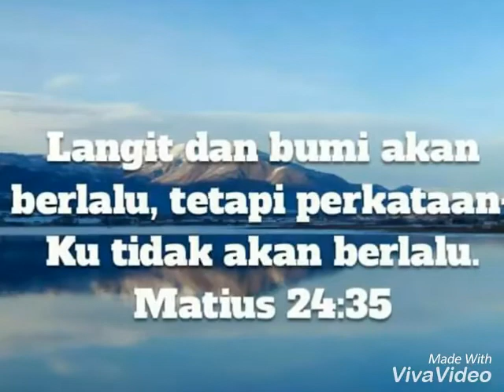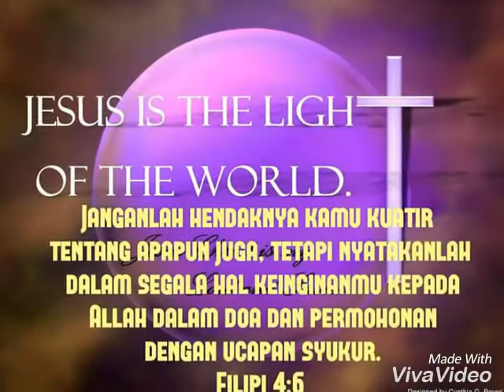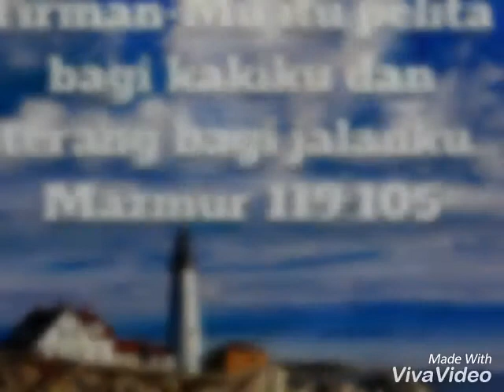MAJUMPANG MUSENGANI ARI PESTA - TRIO AKSIDOS [LAGU NATAL]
MAJUMPANG MUSENGANI ARI PESTA - Cipt. BONAR GORGA GULTOM
Voc. : TRIO AKSIDOS
DARI ALBUM : BORNGIN NA BADIA
Prod. : BCI RECORD

Saya bukanlah pemilik dari audio ini. Jika anda mencintai musik Batak Rohani dan menyukai lagu ini, belilah kaset dan CD nya di toko2 kaset terdekat.

NB: Hanya membantu mempopulerkan lagu-lagu Batak yang luar biasa secara kualitas namun kurang dikenal ditengah masyarakat. Dan belum ada yg upload sebelumnya di YouTube. Hanya supaya lagu itu bisa abadi dan dikenal luas serta dicintai.

PERSONIL TRIO AKSIDOS :
- TONY SIMARMATA
- ANDRI SILAEN
- JOEL SIMORANGKIR

LAGU ROHANI
LAGU GEREJA
LAGU PUJIAN
LAGU NATAL
PUJIAN DAN PENYEMBAHAN
PRAISE AND WORSHIP
SELAMAT NATAL
MERRY CHRISTMAS
ALBUM POP BATAK
LAGU BATAK TERBAIK
LAGU BATAK TERINDAH
POP TAPANULI
Merry X'mas
Kidung Natal
Christmas Song
O Holy Nite
White Christmas
Jingle Bells
Silver Bells
Feliz Navidad
Natal Batak Kompilasi
Charles Hutagalung
Pance F. Pondaag
Natal Uning Uningan
MALAM KUDUS
SONANG NI BORNGIN NA I
HATUAON DO
RIA MA HITA SASUDE
NA SIAN GINJANG DO AU RO
DI BETLEHEM DO TUBU
DI HUTA BETLEHEM
SAI ROMA HAMUNA ANGKA NA PORSEA
SAI ROMA TU BARA
NUNGA JUMPANG MUSE
MAJUMPANG MUSENGANI ARI PESTA
DAN KINI NATAL RAYA TELAH TIBA
DARI PULAU DAN BENUA
GITA SORGA BERGEMA
HAI MARI BERHIMPUN
SELAMAT SELAMAT DATANG
MULIAKANLAH
PUTRI SION
BORU SION
FIRST NOEL
NATAL PERTAMA
NATAL NA PARJOLO
GLORY HALELUYA
SERIBU LILIN
SI PENEBUS DOSA
SITOBUS DOSA
BINTANG TORANG
ULINA I DI BORNGIN NA BADIA
SELAMAT NATAL MAMA
TITIAN KASIH
SELAMAT NATAL MA DIHO INANG
MASILELEAN ANGKA TAON
NAUNG MORU DO MUSE SATAON
NAUNG SALPU TAON NA BURUK I
KINI TIBA SAATNYA
BORNGIN NA BADIA
DAME DOHOT HOLONG
TRANSEAMUS
BERTOBATLAH
FELIZ NAVIDAD
TRIO LAMTAMA
TRIO SANTANA
TRIO CENTURY
TRIO PERMATA
TRIO PERDANA
NIRWANA TRIO
ARGHANA TRIO
OMEGA TRIO
BONIAGA TRIO
OASIS TRIO
INTERNA TRIO
VERSI TRIO
STYLE VOICE
JUDIKA
JUDIKA SIHOTANG
ERICK SIHOTANG
ARVINDO SIMATUPANG
ROBERT SIMORANGKIR
MARTIN MANURUNG
MARLEN MANROE
TRIO MADUMA
THE MARGA
THE BOYS TRIO
AMIGOS BAND
GORAME BAND
MARSADA BAND
JAJABI BAND
FATAMORGANA BAND
LAE2ROCK
BULAN PANJAITAN
BINTANG PANJAITAN
SELVIA
SIDOLI MANTANMI
DANG PENGHIANAT AU
HOLONG NASO TARPUTIK
EVI DIKOTA INGGRIS
MARDUA HOLONG
HOLONGKI DO HAMORAON
SIAL HIAN
GEMU FAMIRE
MAUMERE
NOSSA NOSSA
AI SE EU TE PEGO
KAKA ALOPA
MY AFRICA
JANGAN SALAH MENILAI
ANGGUR MERAH
JANGAN SALAH MEMILIH
RANY SIMBOLON
DORMAN MANIK
RETTA SITORUS
RAFAEL SITORUS
KEJUJURAN
ALA HOLONG
BETA TU PAPUA
PAJAK HORAS
BAJU KAWIN
PULUNGAN NI UBAT
TINGGAL KENANGAN
ISE MA MANGAPUS ILUKKON
CINTA JARAK JAUH
SO PANAGAMAN
MOLO MARROKKAP
MEMORY CINTA
BUNGA NI HOLONGKU
BAJU NA BIRONG
ANAK MEDAN
SIANTAR MAN
DANG NA MANGHOLIT AU
PATIK PALIMAHON
AUT BOI ILU MAKKATAI
AUT BOI NIAN
HOLAN AU DO MANGANTUSI HO
MARAPI PURUN CINTAKKI
CINTA SALELENGNA
SIGARET BEGU
SORA MANGOLI
MARENDE KOS
PARKOPERASI
AU DO NA HUSOLSOLI
MALALA ROHANGKI
CEWEK MATRE
TANGIANGKON AU INANG
ATTENNANG
HODO SASUDE
BOHA NAMA UJUNGNA
HODO DI NGOLUKKU
MALALA
PARUMAEN NI DAINANG
TANGIANG NI DAINANG
BURJU NI DAINANG
MAULIATE MA INANG
BORU PANGGOARAN
INANG NI GELLENGKU
HAPE LAO DOHO
O DUMA
LAM BAGAS
BASUKI TJAHAJA PURNAMA
AHOK
JOKOWI
JOKO WIDODO
LUHUT PANJAITAN
LUHUT BINSAR PANDJAITAN
AHOK DALAM TAHANAN MAKO BRIMOB
AHOK JANGAN DIPINDAHKAN KE LP CIPINANG
DJAROT SAIFUL HIDAYAT
HABIS RIZIEQ SHIHAB DI ARAB SAUDI
KASUS PERSEKUSI
KORUPSI AMIEN RAIS
FPI ANTI PANCASILA
PKI DAN FPI
SKANDAL HABIB RIZIEQ DAN FIRZA HUSEIN VERSI 3GP
YASONA LAOLY